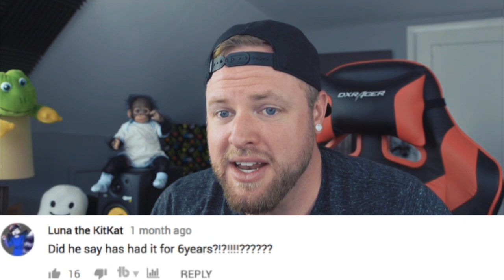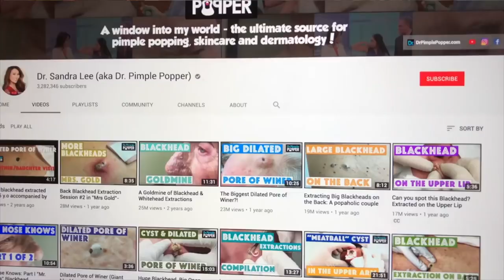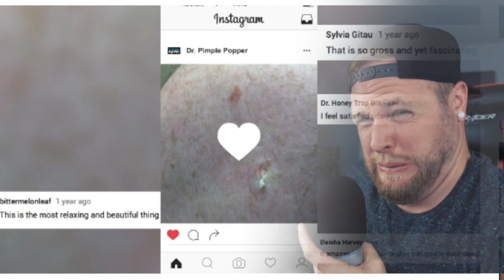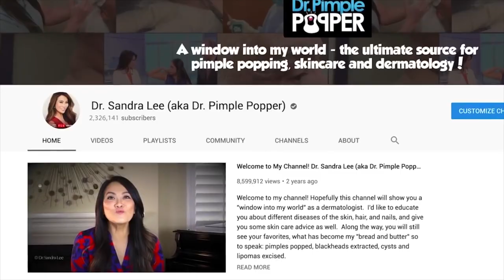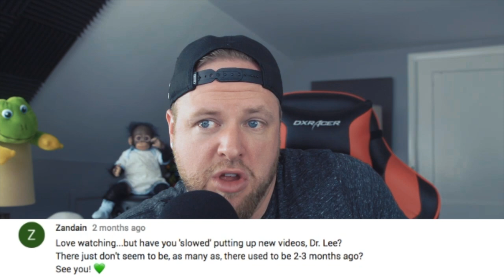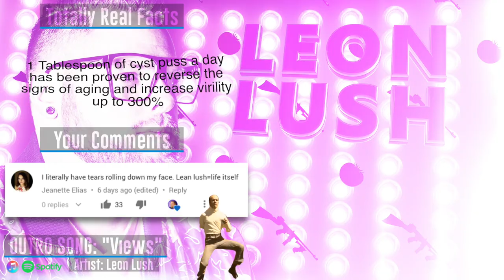Dr. PIMPLE POPPER Must Be Stopped! (Dr. Sandra Lee)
Dr. Pimple Popper (aka Dr. Sandra Lee) is doing great work, but her Youtube and Instagram videos make me ill. However, some of you do find Dr. Pimple Popper's extraction videos satisfying and cathartic... which I'll never understand, but to each their own.

Dr Pimple Popper takes on all kinds of dermatological issues (cysts, whiteheads, lymphomas)... it's 2018 and there's nothing she can't extract (while pulling millions of views by recording it). God bless the USA.